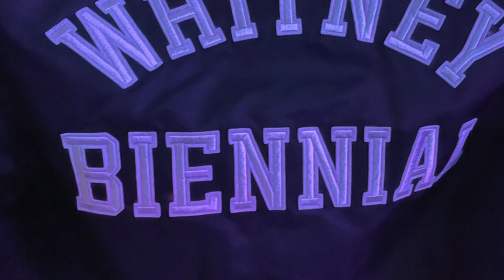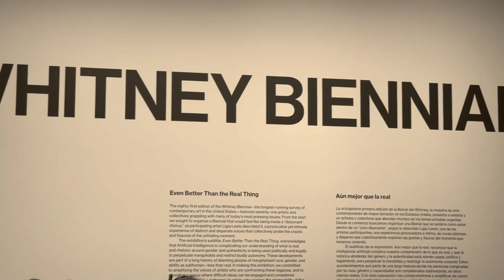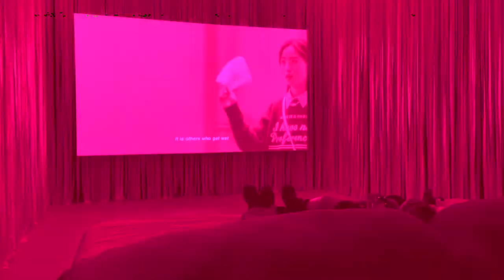WHITNEY BIENNIAL 2024, OPENING NIGHT